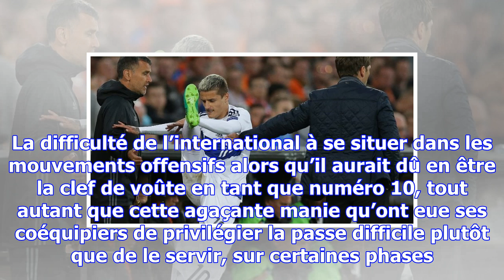Fc metz : vincent thill rate encore la marche en coupe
Décidément, Vincent Thill et les Coupes… Il avait fêté sa première titularisation chez les pros en d...